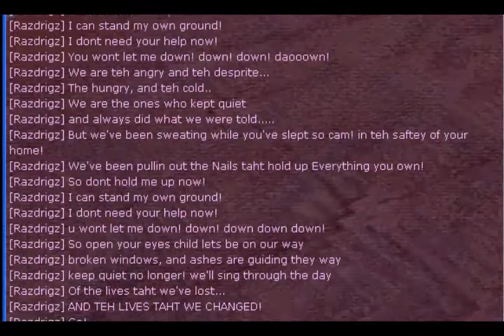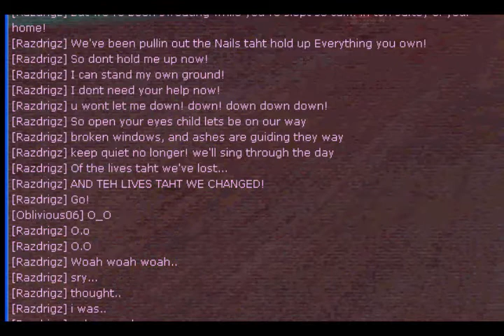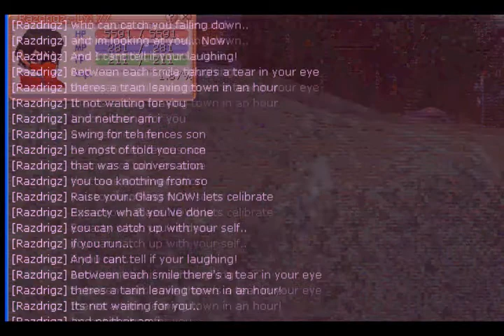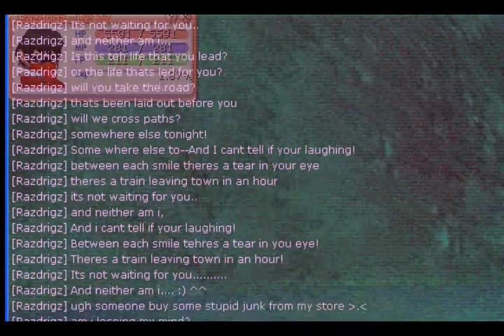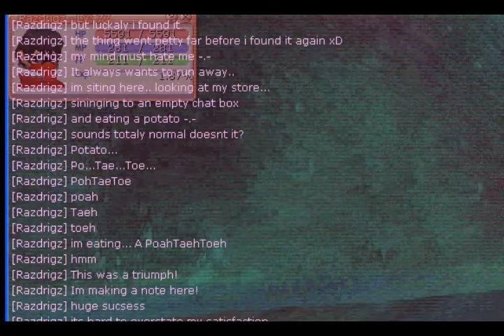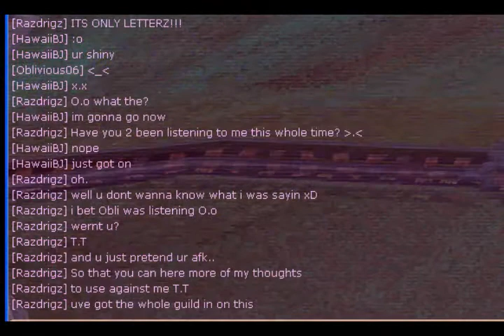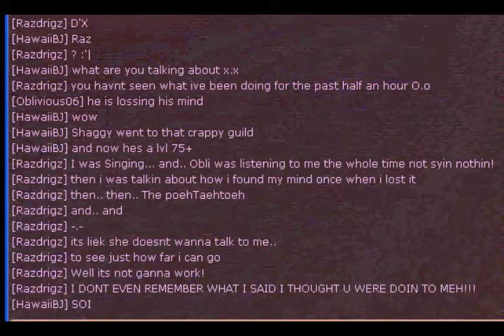Flyff~ What Happens when you Abandon Raz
NOONE in my guild was one ='[

Songs:
Rise Against- Prayer of a Refugee
Rise Against- Paper wings
(Didnt have) Portal - Still Alive
Jfk- Whiplash